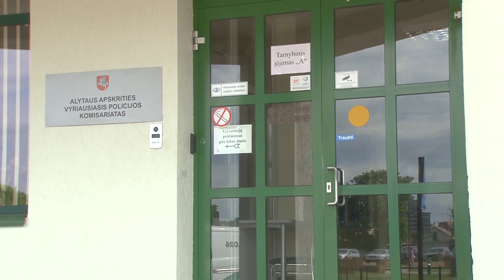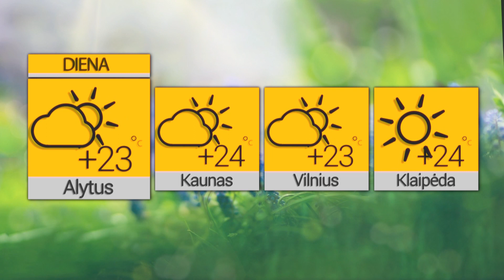Žinios 2023 05 12